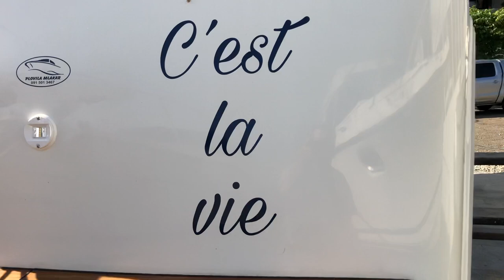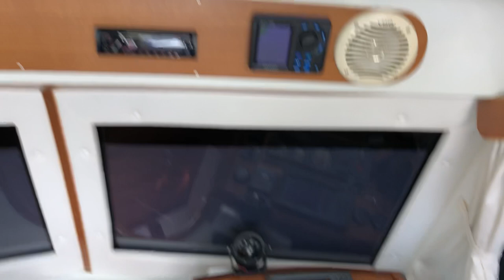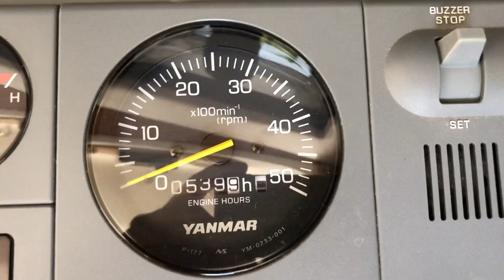2006 Starfisher 840 - Yanmar 240hp - Plovila Mlakar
New new new full furnished new new new, best quality, profesional work 😎